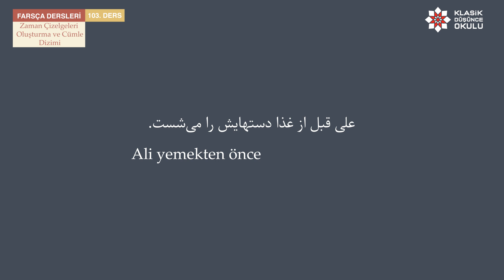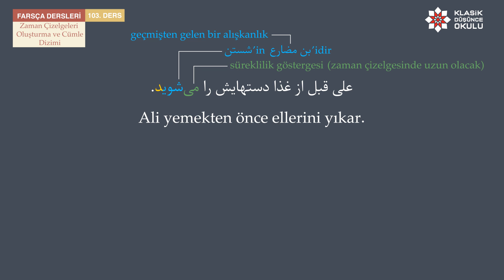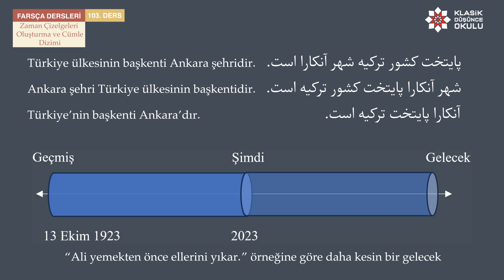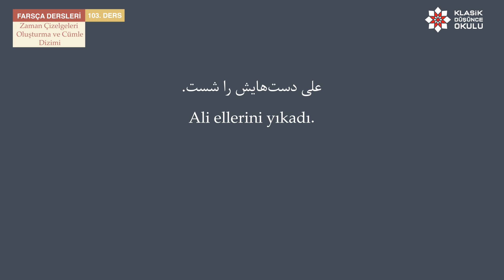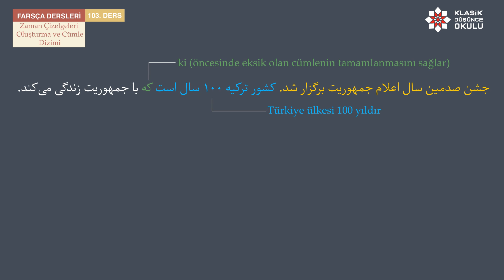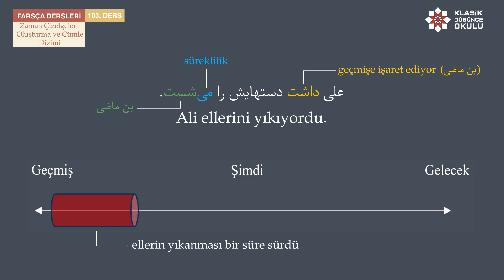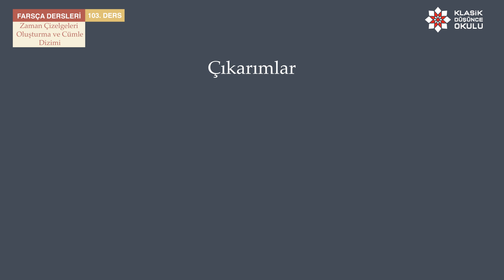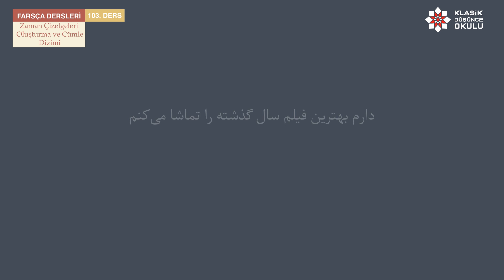KDO Farsça Dersleri 103: Zaman Çizelgeleri Oluşturma ve Cümle Dizimi